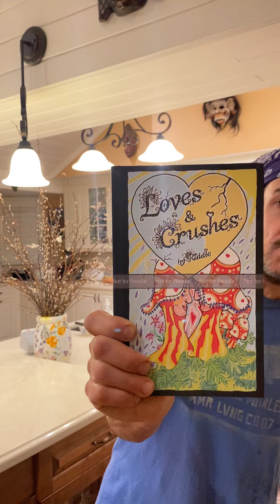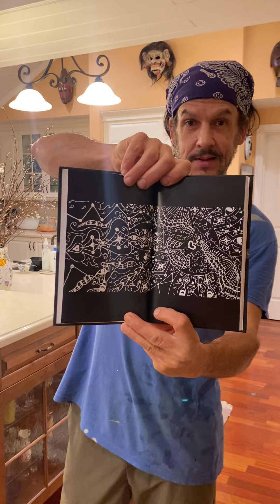Unboxing my original art prints. Riddle's art rant and share.